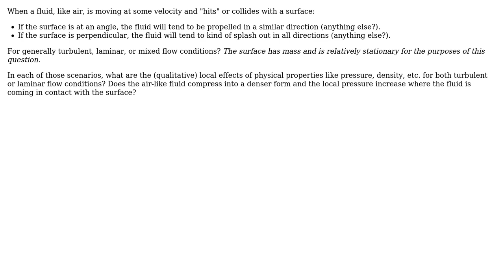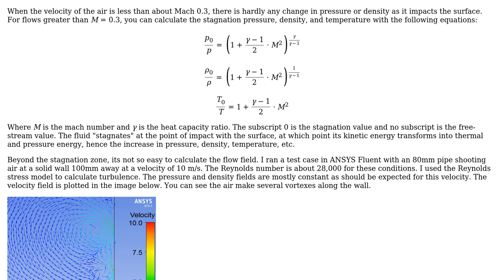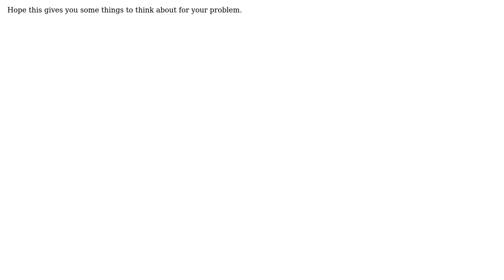Engineering: Air colliding with surface, local effects?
With thanks & praise to God, and with thanks to the many people who have made this project possible! | Content (except music & images) licensed under CC BY-SA | Music | Images & others | With thanks to user Zero user Wasabi user Carlton and the Stack Exchange Network Trademarks are property of their respective owners. You are responsible for your own actions.